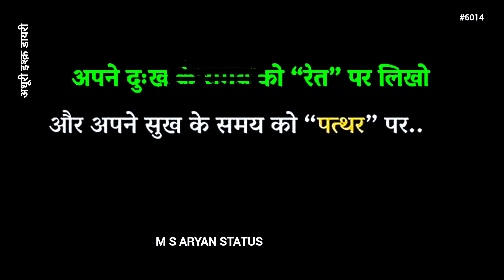अपने दुःख के समय को || 🔥Deepline Motivation😈 || M S ARYAN STATUS #6014